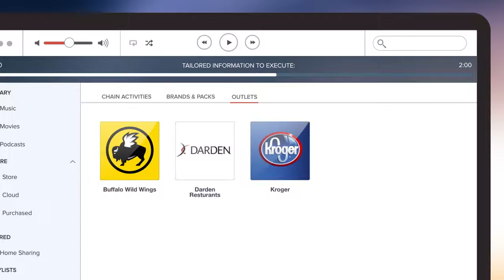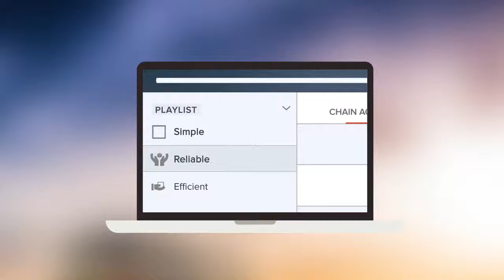Communication Advantage 'Playlist' HD 1